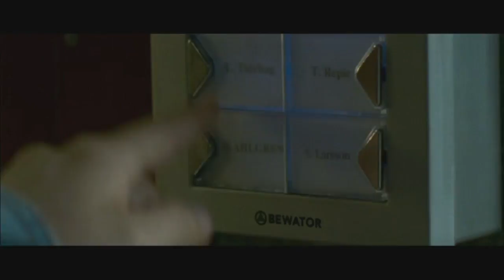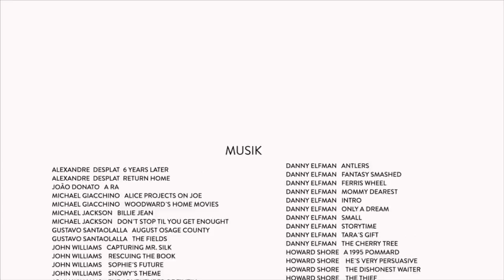Stjärnorna på slottet. 2016. 3 av 5. Sofia Ledarps dag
Svenskt underhållningsprogram från 2017. Del 3 av 5. I dag är det skådespelaren Sofia Ledarps dag. Och hon utmanar de andra stjärnorna på väldigt hög höjd, trots att hon själv är höjdrädd. Hon berättar om uppväxten på nattklubben Alexandra och sin färgstarke far, discokungen, som styrt och kontrollerat henne ända fram till sin död. Magnus Uggla, Sofia Ledarp, Lia Boysen, Johannes Brost och Gunnel Fred flyttar in på Ericsbergs slott. Sändes 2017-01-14.